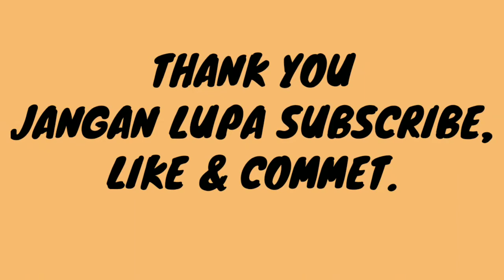FRIENDLY MATCH SSB u9-10 th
SSB Sepak Bola Lampung